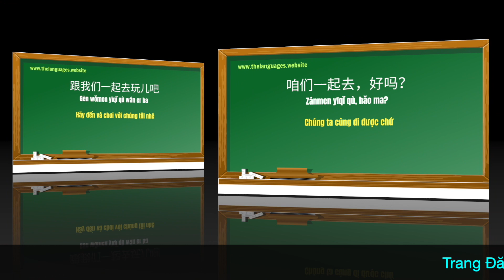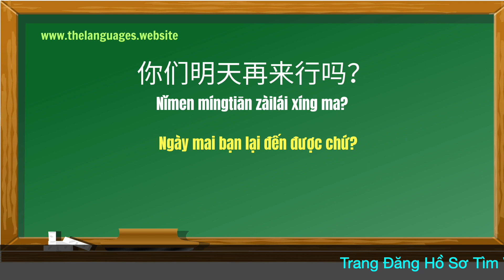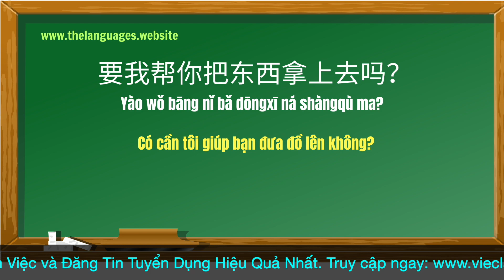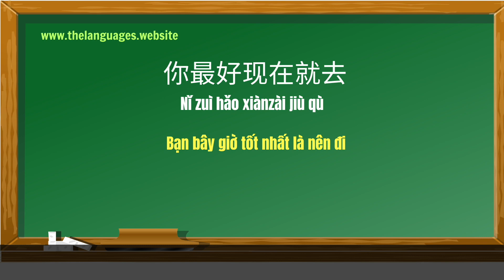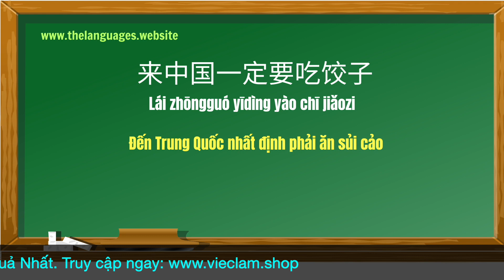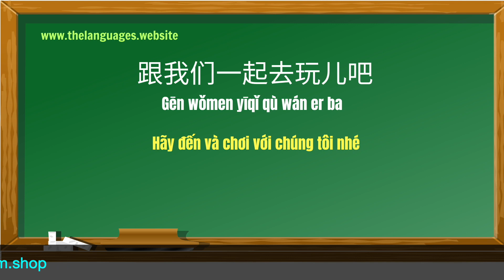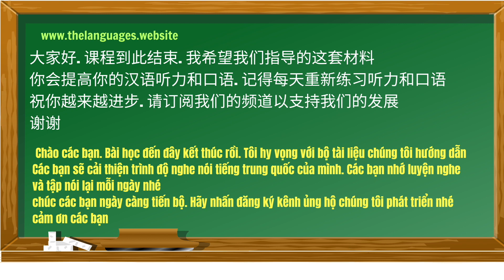Chinese: Mẫu câu Đề Nghị, Mời Mọc 给你来杯咖啡，怎么样? | tự học tiếng trung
Học tên con vật bằng tiếng trung: 这是一兔子 | tự học tiếng trung
Tham gia lớp học Tiếng Trung online cùng giáo viên link group
tự học tiếng trung cùng
HỌC VIỆN NGÔN NGỮ HOA TÂM
Từ vựng về cơ thể - 扁桃体 tiếp theo | P1 | Tự học tiếng trung
Admin: Admin